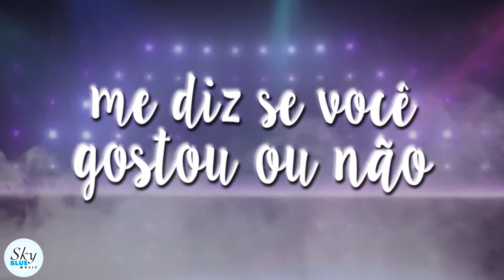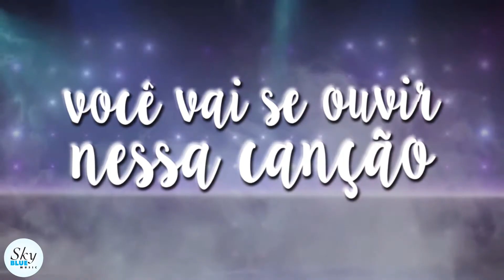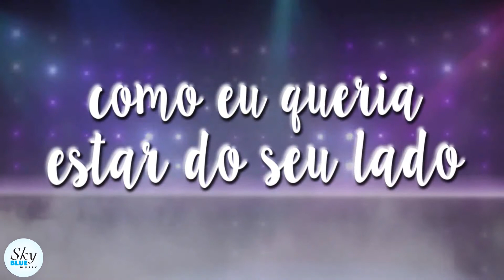Jeito Moleque - Para Tudo [CD Jeito Moleque - Ao vivo]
Intérprete / Artist: Jeito Moleque
Música / Song: Para tudo
[CD Jeito Moleque - Ao vivo]

Ouça nas plataformas digitais / Listen on DSPs:
(C)2020 Sky Blue Music